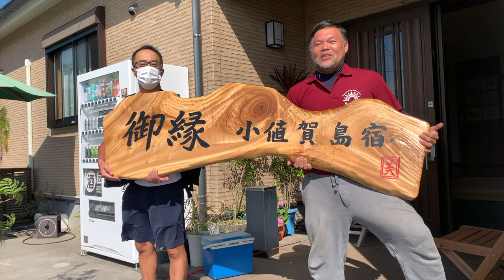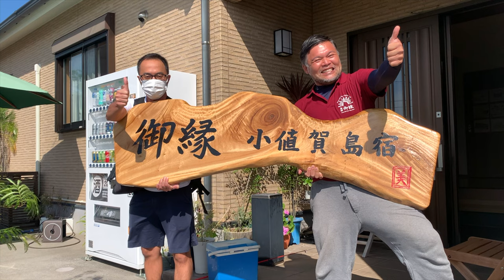長崎県五島列島小値賀島の十日恵比寿大漁祈願祭 2023年 Bountiful fishing in Ojika island, Nagasaki Japan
６年ぶりの十日恵比寿大漁祈願祭パレード

長崎県五島列島おぢか島で生活して、住んで、楽しんでることを、一人でも多くの人に知ってもらいたい

起業し、やりたいことを離島で

岩永太陽を本にまとめました。

【御縁チャンネルの概要】
42歳になる宿経営者私が、仕事に子育てに明け暮れながらも、最高の離島ライフを目指し、島だからできないを、島だからできるを目標に島ライフを発信します。

【岩永太陽プロフィール】詳しくは上の本をクリック
・ 既婚 子供５人（長男、次男、長女、次女、三女)
・ 五島列島おぢか島
・ 旅館経営8年目
・ 大学(米国)
・ 経歴（バー経営、ツアーガイド、１０以上のバイト）
・ 趣味:
→ フォートナイト（ゲーム）、仕事、筋トレ、旅行、経営、釣り、ビジネス本、投資
・ 特技:
→ 英語で誰とでも話せる、やりたいと思ったら速攻でやる
→ “Enjoy Island life "
（離島生活を超楽しむ）
→  "Sleep now and a dream will come out; Study now and a dream will come true "
（今寝れば、夢を見る。今学べば、夢が叶う）
→  "Today never comes back"
（今日はもう帰ってこない）

２０１３年Uターンでふるさと小値賀島へ

２０１５年６月から島宿御縁をオープンし

現在（株）御縁として旅館、ゲストハウス、カラオケ、民泊、農園、体験プログラムを運営しております。

まだまだやりたいこといっぱいなので

資源の宝庫小値賀島で、楽しい場所を作れるよう日々YouTubeでも発信あるのみ！

長崎県五島列島小値賀島で旅館島宿御縁、ゲストハウス御縁、居酒屋カラオケメロディーを経営してます。

SNS、ブログ登録お待ちしております

（株）御縁ではスタッフを募集中です。

ゲーム実況もスタートしました。

Japan is not only Tokyo, Osaka, Kyoto, .. a lot of beautiful destinations in this country that may not featured by travel guide books.

Around every corner is a warm smile, delectable dishes, and the occasional cow - the perfect place for lovers of picturesque views, quintessential island life, and communing with nature, there is no other place BUT OJIKA. Allow yourself the experience of a lifetime on this unique island, where the countryside meets island life. Ojika - where meetings are not accidental but a necessity! Please any question, free to ask, our INN call Shimayado Goen

Beautiful island Ojika in Nagasaki Japan, the best place to spend island life in Japan

I will show you how beautiful of Ojika island and great experiences of country side of Japan.

ピンチはチャンス

エンジョイアイランドライフ！